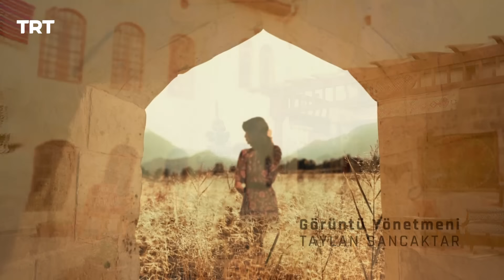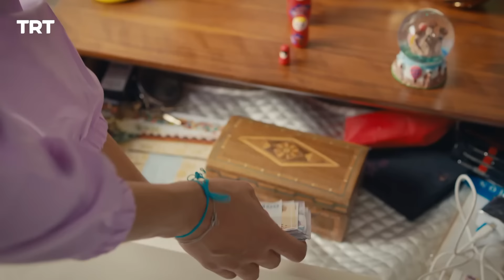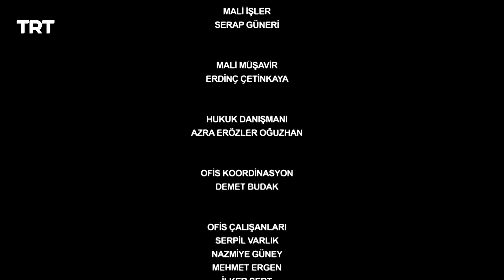Benim Adım Melek (Mi nombre es Melek) - Capítulo 155